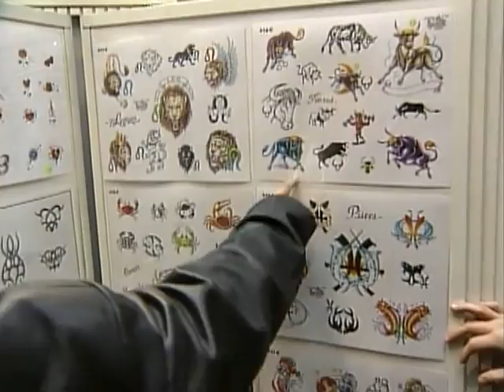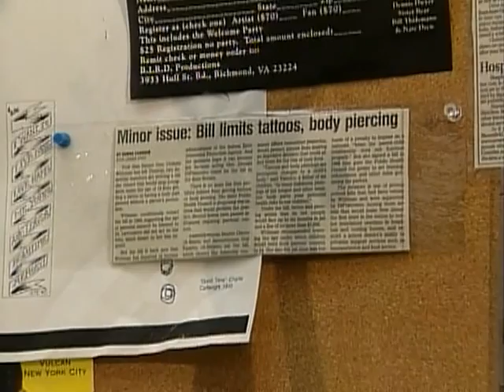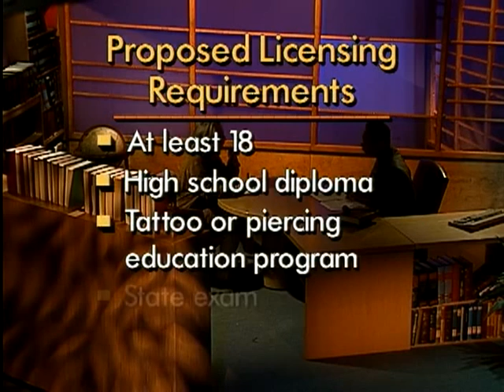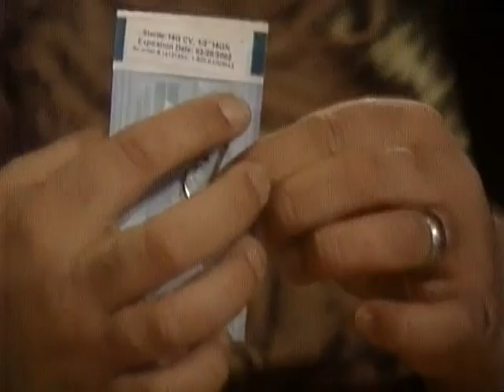Due Process: Tatooing and Body Piercing (Aired 5/23/01)